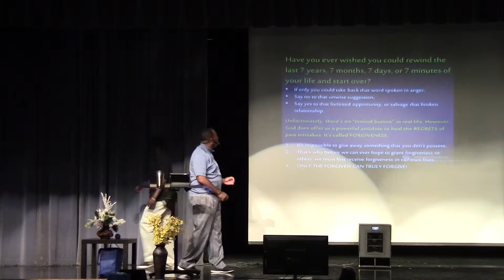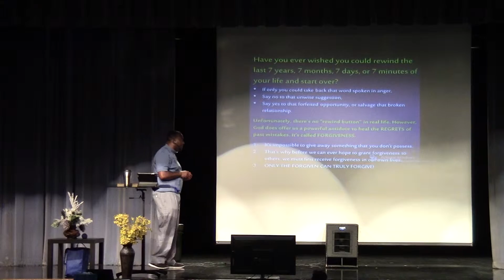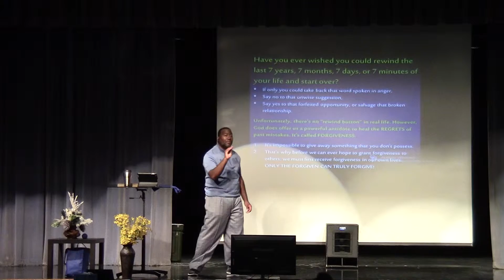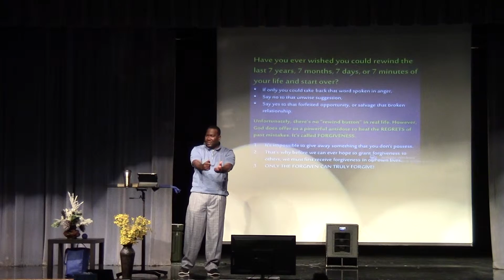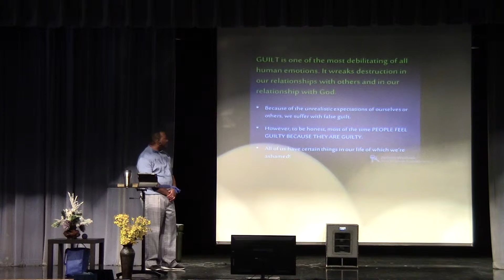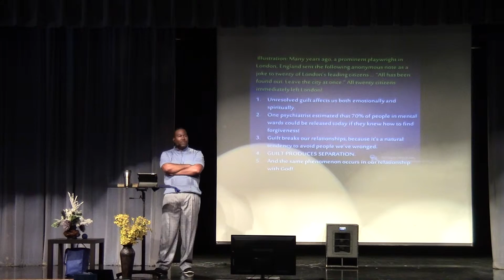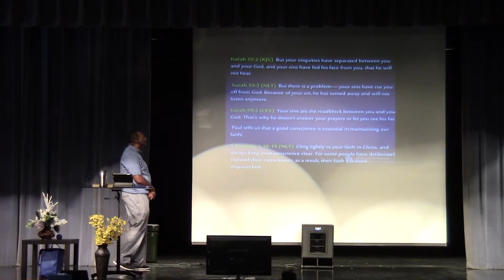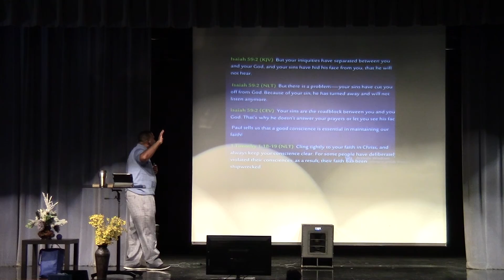How To Seek Forgiveness Part 2 - August 6, 2015